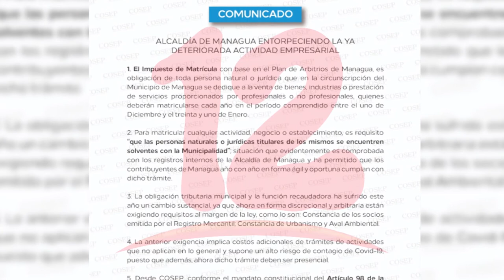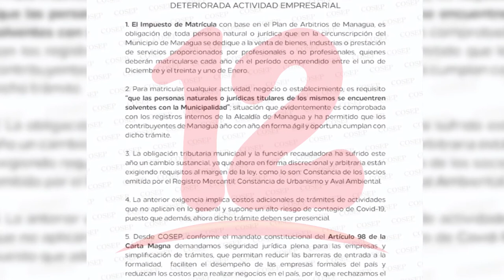ALMA establece tramitología para el cobro de impuesto de matrículas de empresas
NosResistimosAlEmbargo La Alcaldía de Managua establece tramitología para el cobro de impuesto de matrículas de empresas.